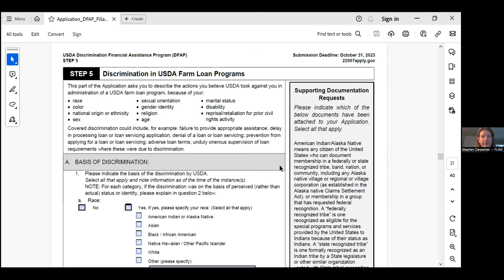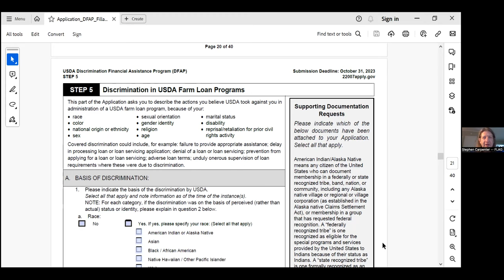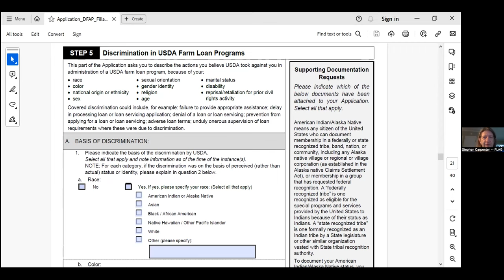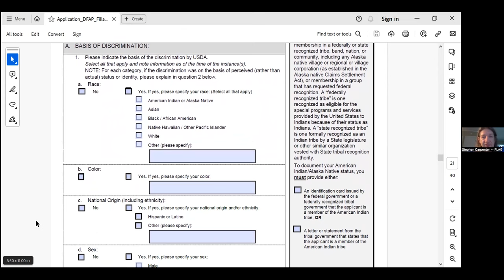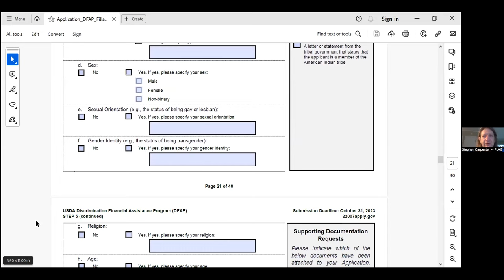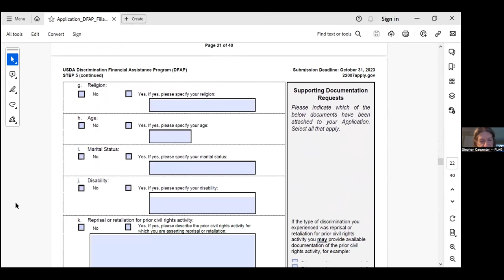Part 2: How to Apply for the 22007 Program, Featuring FLAG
The application deadline for the USDA Discrimination Financial Assistance Program has been extended to January 13, 2024. Farmers, ranchers, and forest landowners who experienced discrimination in USDA’s farm lending programs prior to January 1, 2021 can apply for financial assistance through this program.

In this video, Stephen Carpenter and Lindsay Kuehn from Farmers' Legal Action Group, Inc. (FLAG) walk us through the application process.